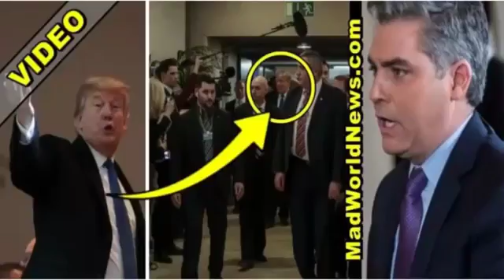CNN’s Jim Acosta Att**ks Trump In Davos, Embarrasses Himself At International Conference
SOURCE :

SOURCE :pk4VWT.